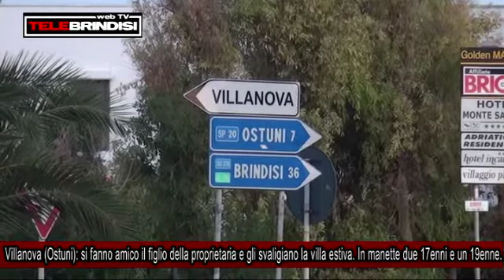Villanova Ostuni) si fanno amico il figlio della proprietaria e gli svaligiano la villa estiva In m